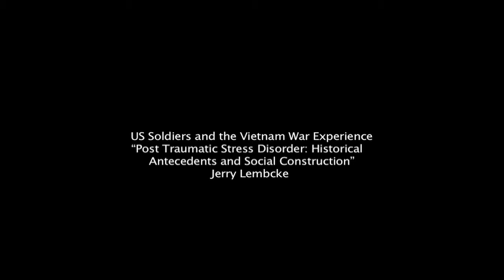Jerry Lembcke - "Post Traumatic Stress Disorder: Historical Antecedents and Social Construction"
US Soldiers and the Vietnam War Experience
"Post Traumatic Stress Disorder: Historical Antecedents and Social Construction"
Jerry Lembcke
The New Faces of War: Third National Conference of Historians Against the War